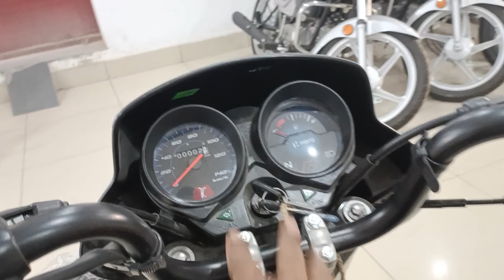Hero Hf 100 On Road Price Mileage Features Updates Detailed Review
Technical Rahul Gupta

Showroom Address - Krishna Motors Gadarpur Udham Singh Nagar Uttarakhand

Dosto Is Video Mai Maine Hero HF 100 E20 OBD-2 Ka Detail Mai Review Kiya Hai Jisme Maine Iske Price Features Mileage Or Updates Ke Bare Mai Bataya Hai I Hope Ye Video Aapko Acha Lagega So Video Ko Like Or Share Jarur Karen.

Cover Topic -

hf 100
hero hf 100 price
hero hf 100
hf 100 price
hf 100 on road price
hero hf 100 new model 2023
hf 100 bike 2023 model
hf 100 bike 2023 model mileage test
hf 100 mileage test
hero hf 100 e20 bs7
hf deluxe
hf deluxe vs hf 100
new hf 100
new hf 100 on road price

Follow Karo dosto jaldi se jaldi